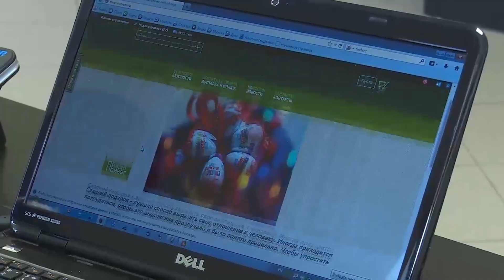Короткие новости от 27 сентября 2023